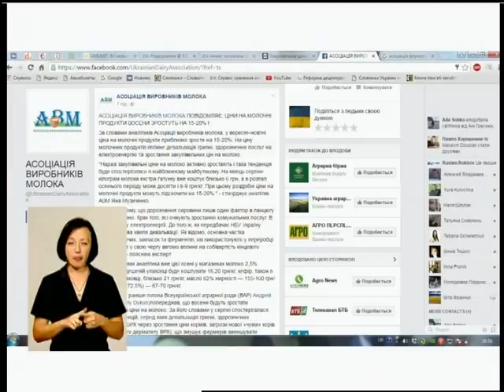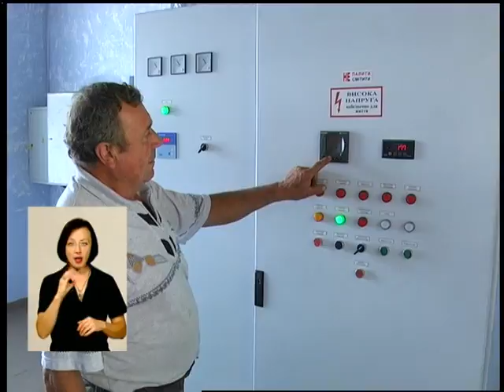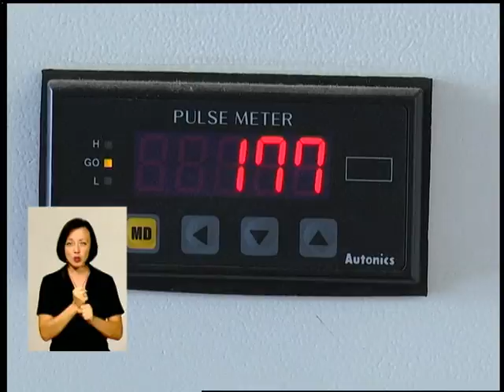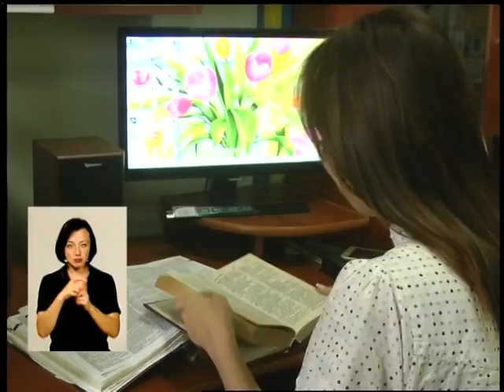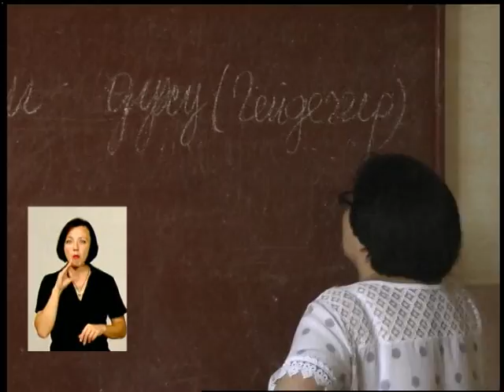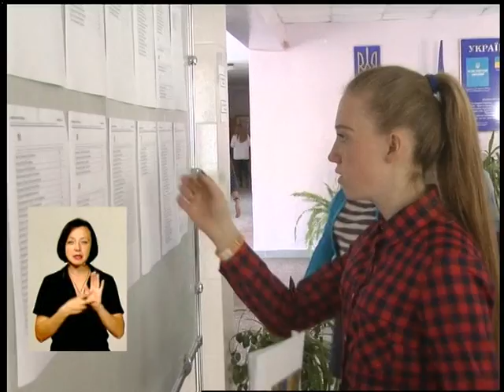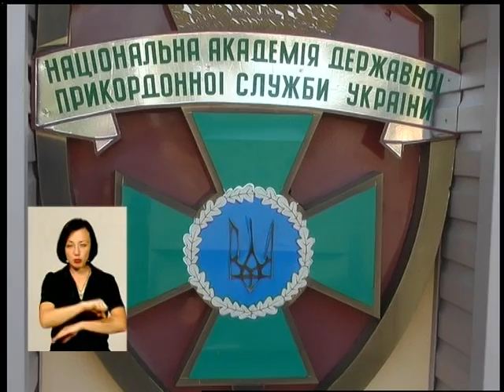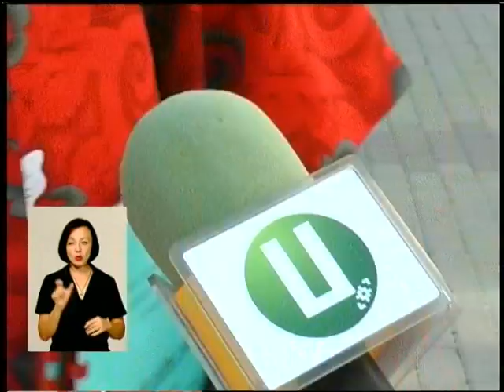080916 Подільська панорама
Підсумковий випуск дня